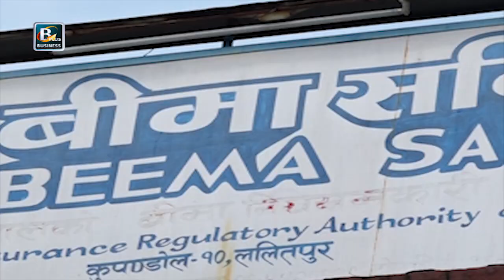के साचै बीमा कम्पनीहरु फटाहा नै होत् ? Today's Business News | Business Plus TV